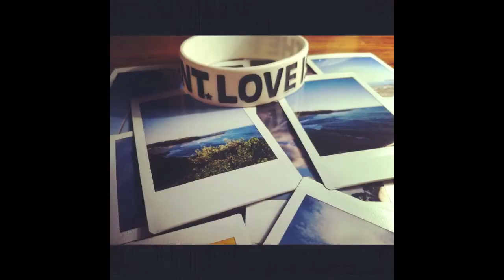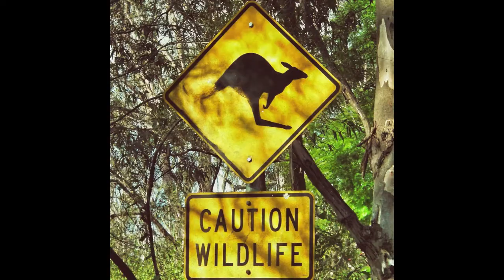Wherewordsfail Photography - Thankyou!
Just a short Video montage to say thankyou for all the support this past year!
All photos are by @paulyvella and @nagehsaliba copyright Wherewordsfail Photography
Instagram.com/Paulyvella